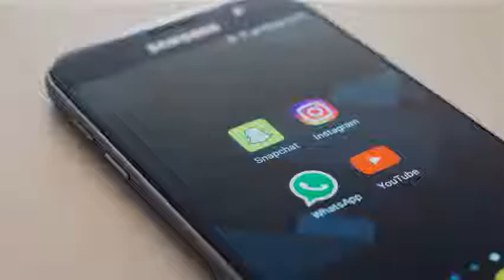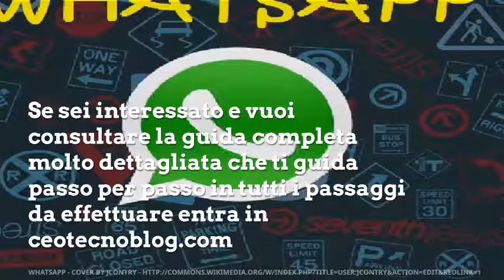Come cercare i messaggi su WhatsApp con numeri, parole e frasi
Come cercare i messaggi su WhatsApp con numeri, parole e frasi da smartphone e tablet Android, iOS, Windows Phone e WhatsApp Web